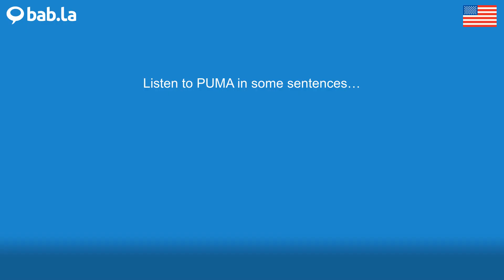PUMA pronunciation | Improve your language with bab.la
Improve your spoken English by listening to PUMA pronounced by different speakers – and in example sentences too. Learn and love languages with bab.la.